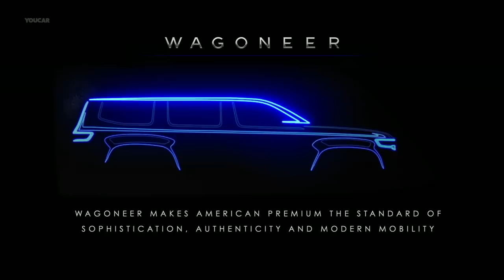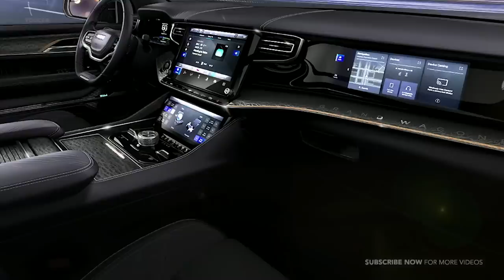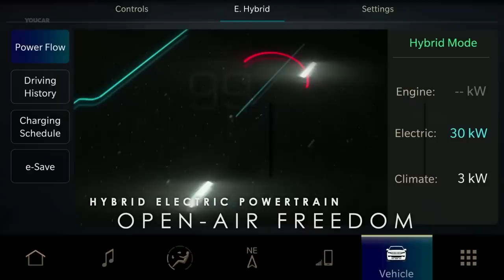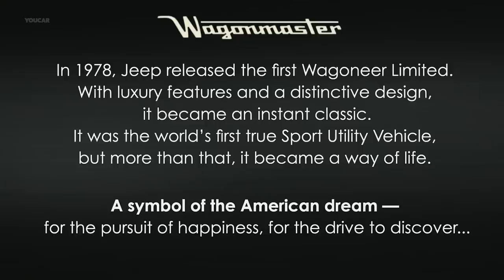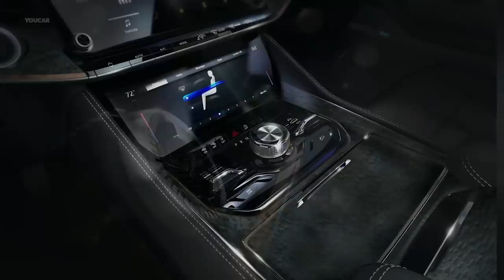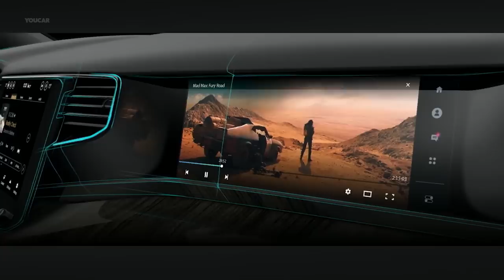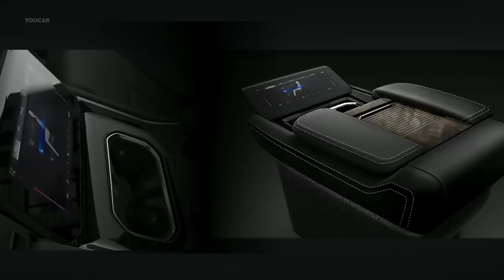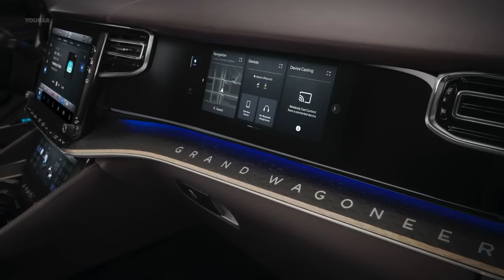Jeep Grand Wagoneer Full Details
Watch now the full presentation of the new 2022 Jeep Grand Wagoneer – Looking production ready!

New Grand Wagoneer Concept marks the rebirth of a classic and premium American icon, providing a vision of what the modern expression of the original, ultimate, premium full-size SUV can be.

The stunning and sophisticated Grand Wagoneer Concept’s debut instantly positions the storied Wagoneer name as a premium extension of the Jeep brand. Wagoneer will define “American Premium” while delivering a unique and unprecedented customer experience.

The Grand Wagoneer Concept boasts a wide array of leading-edge premium technology – including an electrified powertrain, sophisticated 4x4 off-road systems, and a first-ever passenger screen in an SUV that is part of and an unmatched selection of upscale, premium interior features.

Production versions of the Wagoneer and Grand Wagoneer are slated to arrive in showrooms next year. They will be reborn in America – in Warren, Michigan, near downtown Detroit. As a nod to its manufacturing home and the brand’s headquarters, the Concept’s full-pane glass roof houses a map showcasing Detroit and the surrounding area.

When the production version of the Grand Wagoneer arrives next year, it will boast class-leading capability courtesy of three available 4x4 systems and the renowned Quadra-Lift air suspension, premium driving dynamics with an independent front and rear suspension, unmatched towing capability, powerful performance, advanced technology, safety and connectivity, a new level of comfort and best-in-class overall passenger volume – all wrapped in a stunning, elegant new design.

Jeep Grand Wagoneer competitors:
- Lincoln Navigator
- Cadillac Escalade
- BMW X7
- Mercedes GLS Class
- Range Rover
- Infiniti QX80
- Lexus LX